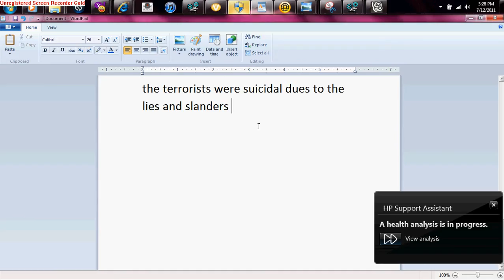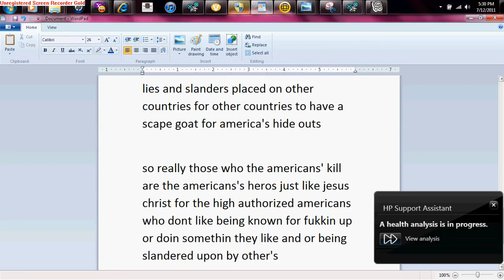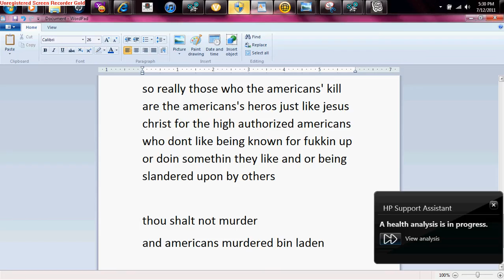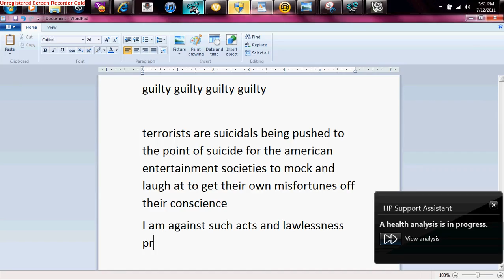murder of bin laden by american troops with holy excuse but not guided by HOly God